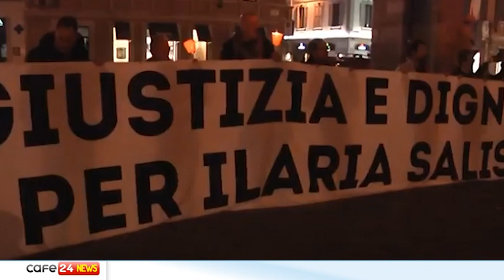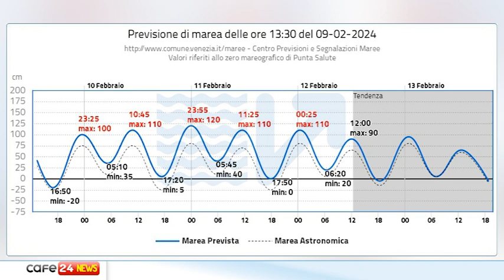CAFE24 TGVENEZIA VEN 9 FEBBRAIO 2024